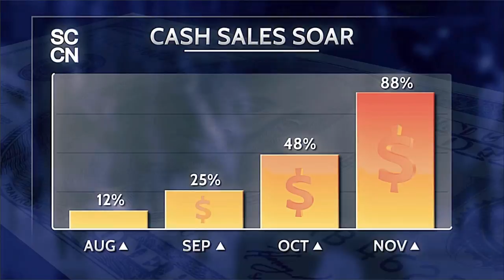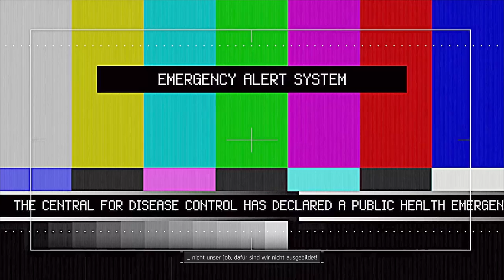The Division Gameplay German Part 1 - Der Anfang vom Ende - Let's Play The Division Deutsch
Tom Clancy's The Division German Gameplay - Let's Play The Division Deutsch Part 1 - The Division German

Wir leben in einer komplexen Welt. Je weiter der Fortschritt uns trägt, desto anfälliger wird das System. Wir haben ein Kartenhaus errichtet. Zieht man nur eine Karte heraus, fällt alles in sich zusammen.

Black Friday – Eine verheerende Pandemie fegt über New York City hinweg. Die Basisversorgung der Stadt fällt nach und nach aus. Bereits nach wenigen Tagen ohne Nahrung und Wasser verfällt die Gesellschaft in Chaos. Die eigenständige Spezialeinheit The Division ist alarmiert. Die Agenten führen nach außen hin ein ganz gewöhnliches Leben, wurden aber dazu ausgebildet, unabhängig zu operieren und die Menschheit zu retten.

Wenn die Gesellschaft kollabiert, beginnt die Mission der Spieler.

Tom Clancy’s The Division spielt in New York City, drei Wochen nachdem die Stadt am Black Friday von einer tödlichen Pandemie befallen wurde. Nach nur wenigen Tagen ohne Nahrung löst sich die Gesellschaft in Chaos auf. The Division, eine geheime Einheit unabhängiger taktischer Agenten, wird mit der Direktive 51 aktiviert. Die Agenten von The Division leben unauffällig mitten unter uns, aber sind ausgebildet, unabhängig von offiziellen Befehlen zur Tat zu schreiten. Wenn alles zusammenbricht, beginnt ihre Mission.

Im realistisch angelegten Tom Clancy’s-Universum können Spieler die charakteristischen Straßen und Wahrzeichen des Big Apples erkunden, die nun von plündernden Clans heimgesucht werden, bereit alles zu tun um zu überleben. Vom Central Park, dem U-Bahn-System bis hin zur Freiheitsstatue – nirgendwo ist man mehr sicher. Spieler erkunden New York online in einer sich ständig verändernden und offenen Spielwelt. Um in dieser bestehen zu können, ist es essentiell, die Welt zu erforschen, zu kämpfen und seinen Charakter durch Rollenspielelemente weiterzuentwickeln.

Spielentscheidende Fähigkeiten

Um den Kampf zu gewinnen, ist Kommunikation sehr wichtig. Die Spieler müssen ihre Fähigkeiten in gemeinsamer Absprache verbessern und so ein perfektes Team bilden. Um die Wahrheit hinter dem Ausbruch zu entdecken, nutzen die Spieler die sogenannte Echo-Fähigkeit. Dahinter verbirgt sich eine Technologie, die es dem Spieler nicht nur ermöglicht, die Pandemie zu verstehen, sondern die viel mehr auch dazu in der Lage ist, Informationen der Umgebung zu liefern und geheime Schätze aufzuzeigen.

Aufrüsten

Als Mitglied der Division benutzen die Spieler „State of the Art“-Technologie und Prototypen, die vernetzt sind. Spieler können ihre Gegner plündern und die eigene Ausrüstung verbessern. Sie können ihren Charakter und Rucksack individualisieren. Über die Smart Watch kommunizieren Spieler jederzeit mit anderen Agenten. Sie individualisieren ihre Waffen und verbessern diese. Dabei trägt jeder Spieler die Entscheidung: Entweder trägt er zur Regeneration der Stadt bei oder er stürzt sie tiefer ins Chaos.

New York zurückerobern

Willkommen in einer neuen Generation der Gaming-Erfahrung in einer fortdauernden und dynamischen Umgebung, in der Erkundung und ständige Weiterentwicklung essentiell sind. Spieler schließen sich mit anderen Division-Agenten zusammen. Ihre Mission ist es, die Ordnung wiederherzustellen, die Quelle des Virus ausfindig zu machen und New York zurückzuerobern.

Nahtloser Multiplayer mit Social-Features

Die Spieler bilden nahtlos Teams mit Freunden, um Ihre Gegner auszuschalten und Zielvorgaben zu erreichen. Dabei heben sie die Moral der Einwohner New Yorks und schalten neue Basen frei. سكيسس امريكي 2015 Auf ihrem Weg durch die Stadt sollten Spieler jederzeit mit Gefahr rechnen, denn diese bricht von überall unerwartet herein.

Eine lebendige und pulsierende Welt

Die Spieler betreten ein Universum, in dem die Tageszeit und die Wetterbedingungen eine entscheidende Rolle spielen. Die Umgebung kann dazu genutzt werden, um Gegner in Hinterhalte zu locken und blue film 2015 short film english letztlich einen strategischen Vorteil im Kampf zu erlangen. Um überall vor dem tödlichen Virus geschützt zu sein, müssen die Spieler ihre Gasmaske benutzen und verbessern, damit auch stark kontaminierte Gebiete betreten werden können.